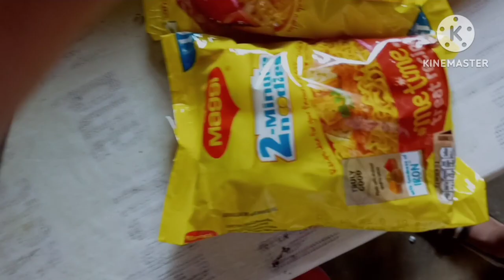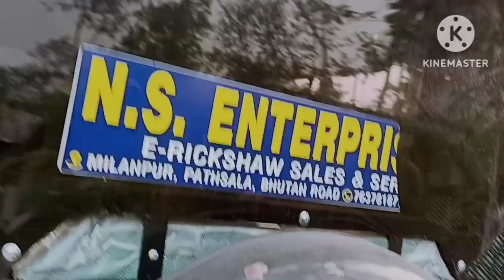Maggi Banayna Jalaybay ll Abo Mwnkhw Dwnhwina Fwibay ll Roniya Kherkatary Vlogs